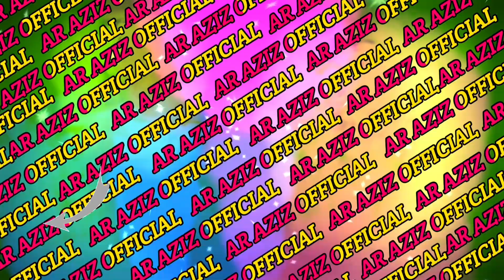এমডি ইমরান এর জীবনী | Md Imran Gojol 2022 | Notun Gojol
এমডি ইমরান এর জীবনী|| Md Imran Gojol 2022 || Md Imran Gojol || Abdul Multimedia

👉আমাদের ভিডিও ভালো লাগলে 👍 লাইক কমেন্ট করবেন ও বেশি বেশি শেয়ার করবেন এবং আমাদের চ্যানেল টি সাবস্ক্রাইব করে পাশে থাকা 🔔 বেল আইকনটি প্রেস করবেন যাতে আমাদের নতুন নতুন ভিডিও সবার আগে আপনি দেখতে পারেন ইনশাআল্লাহ।💖